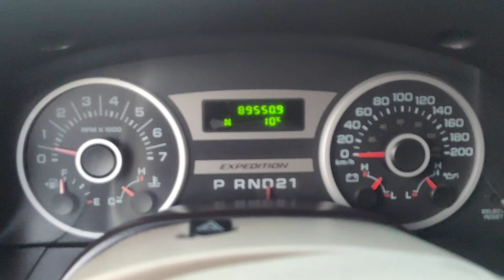Ford Expedition 5.4 0-110 km/h acceleration